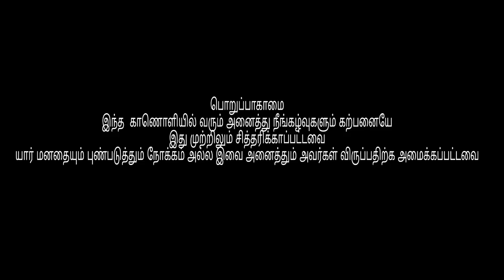Teacher love proposal prank | Flirting Prank | tamil prank | vj Suresh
AJ GROUP,S  AND EVENT MANAGEMENT COMPANY
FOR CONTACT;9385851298